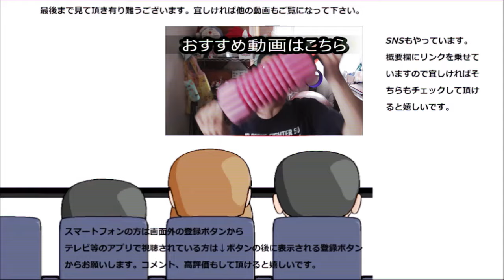ミスドのタピオカドリンク四種飲み比べてみた。タピオカ初体験！！どれが一番美味しい？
ミスドのタピオカドリンク四種類を飲み比べてみました。
今回タピオカ初体験なんですけどどんな物なんだろう？楽しみ半分、不安半分です～ミスタードーナツ
贈り物は此方まで↓
〒153-0042